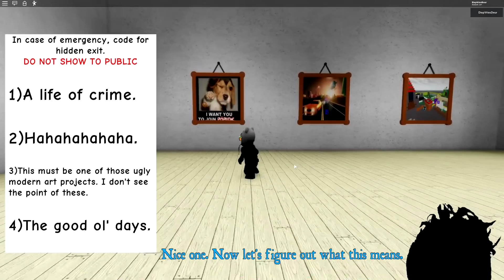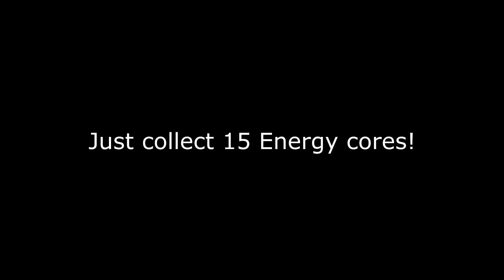ROBLOX EGG HUNT 2020 | COLLECT ALL EGGS?! [1]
Hello Nips, today we made a video about video.
You should watch so you can have fun!